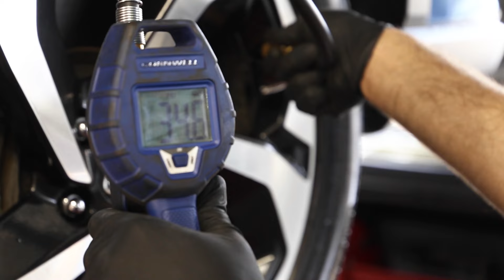Adventure Subaru | Make Love Last Fall Service Event: Subaru Maintenance